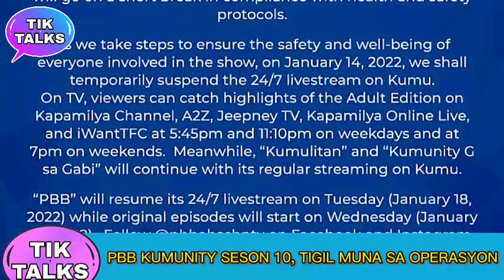PBB ITITIGIL muna pansamantala | PBB Kumunity Season 10 Adult Edition Update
pbb pansamantala munang ititigil ang operasyon
pbb advisory
pbb updates
pbb kumunity season 10 adult edition updates
pbb january 14 2022 full episode
pbb zach guerrero
pbb isabel
pbb adult edition update
pbb kumunity season 10 update
pbb kumunity season 10 update adult edition
pbb adult housemates
pbb day 13 adult edition 2022